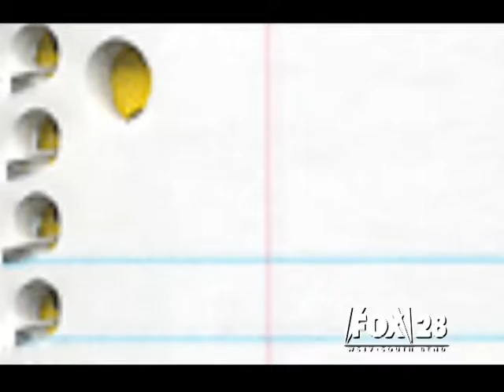MDA ABATE RIDE